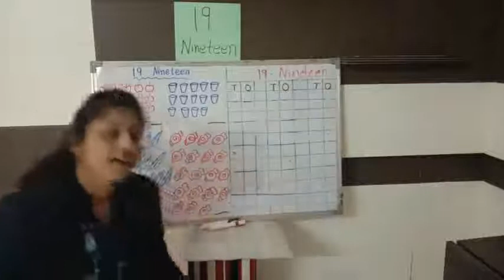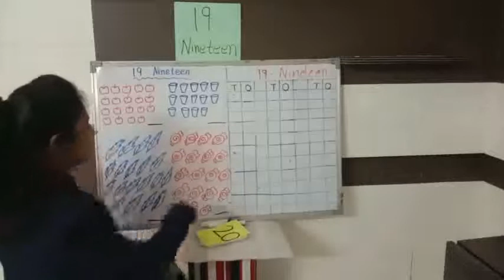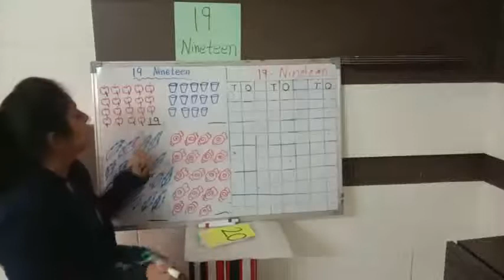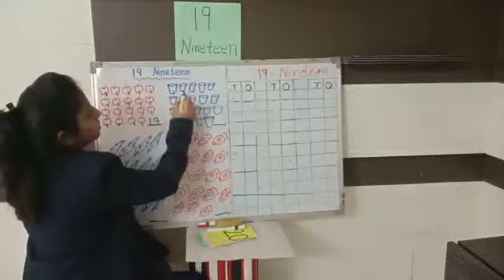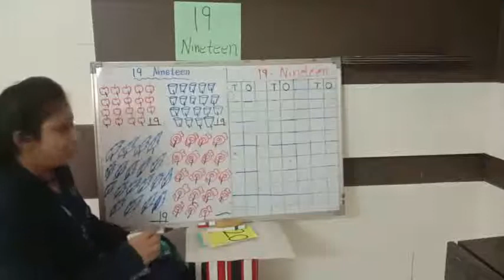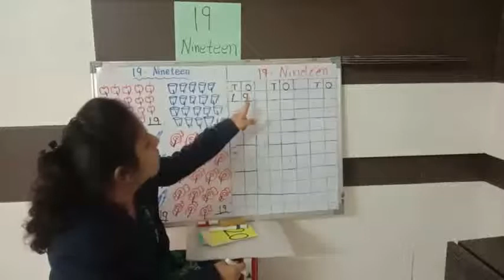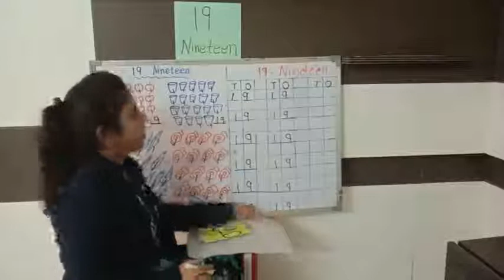DL_ELP2_15.12.2020